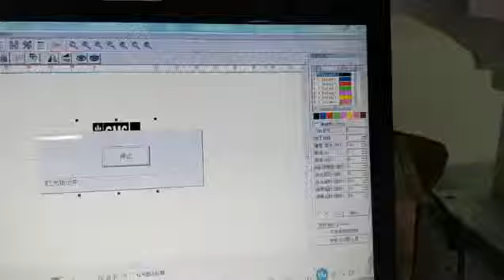UV LASER MARKING MACHINE